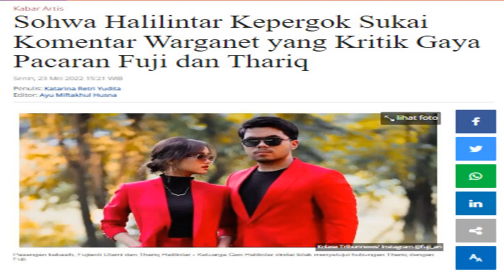TERAWANG THARIQ HALILINTAR DAN FUJI, SULIT KETEMU UMI, TAPI SAYA LIHAT THOFU NIKAH DULUAN, SHOCK ?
- BAYU SIX